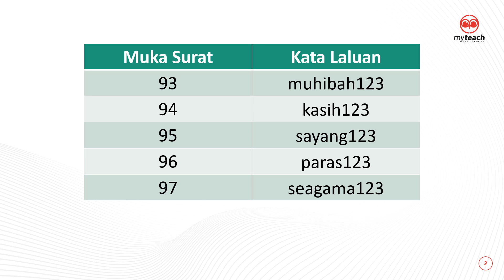OMG 8.0 Pend Islam Tg2 (Pelajaran 25)_Password